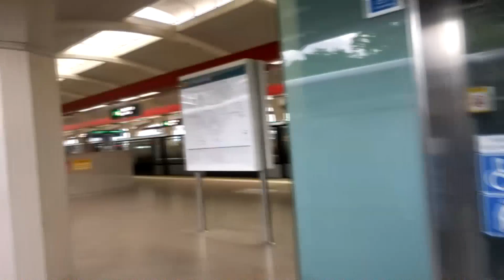[60fps] [SMRT] [Weekend Special] (Missing a lot of things) KSF C151A Set 551/552 Simei To TNM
Filmed on 7 March

Video is originally in 1080 60i (interlaced)

Managed to ride this weird set that has not SUS stickers and
advertisement.

Filmed by Caleb

Recorded on Nikon S6900